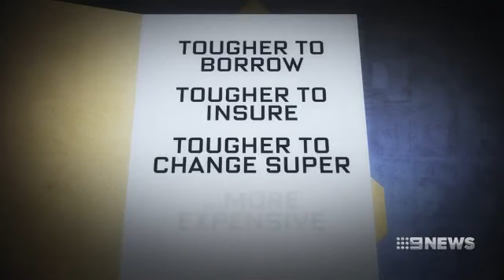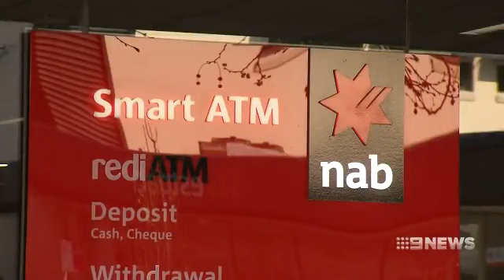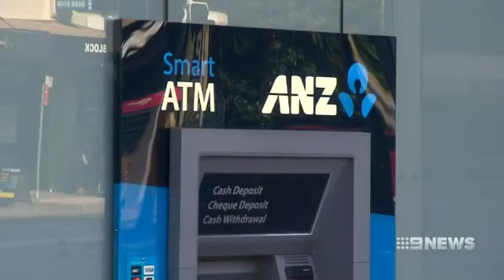9News: Banking Fallout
While many have welcomed the banks slap down, experts believe customers will be collateral damage.